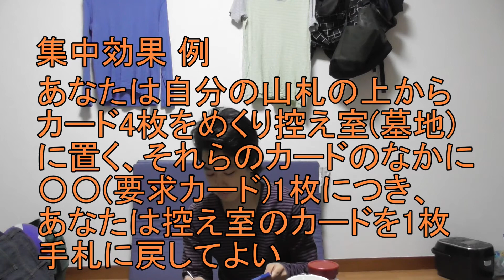アルカディアに趣味を押し付けろ！【ヴァイス】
火曜、金曜、日曜週３更新！
他の曜日に短い動画、クソ茶番等も上げようと思ってます。

企画 ダスト
編集 ダスト

何か動画撮ろう、という事で提案した企画。
WS民の方々ガバガバ説明許してください！！！